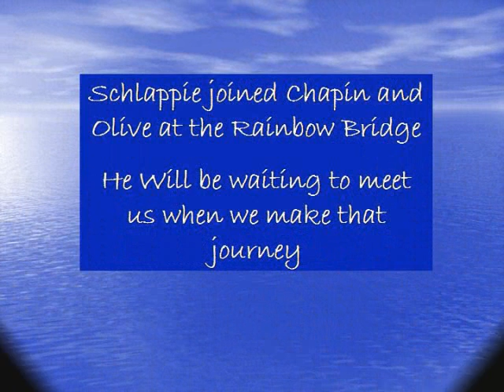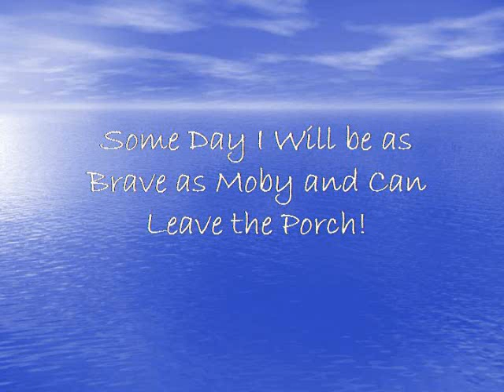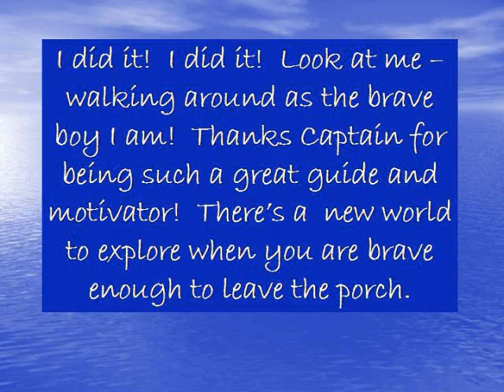Schlappie - A Beautiful Great Dane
A beautiful Great Dane who left way too soon. . .